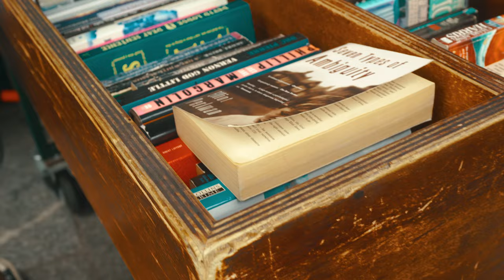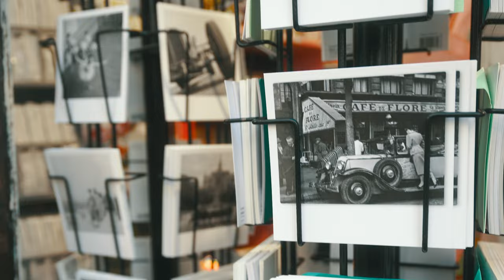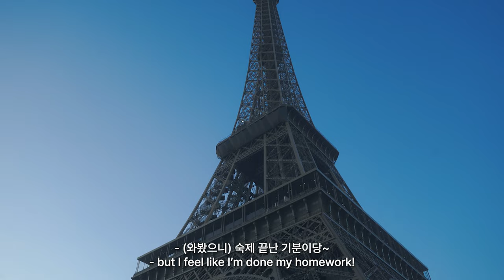Paris vlog. 파리에서 꼭 가봐야할 곳 모음집 (로맨틱 불빛 가득한 센강 보트 투어, 에펠탑 피크닉, 셰익스피어 책방, 몽마르뜨)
4K 설정 후 시청해주세요🖤👀